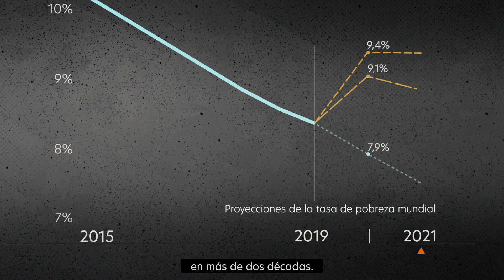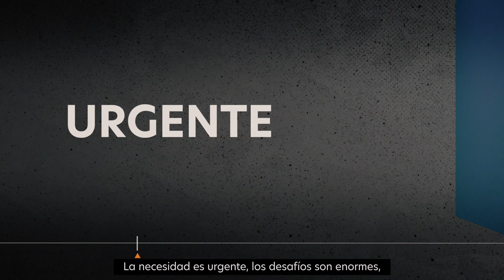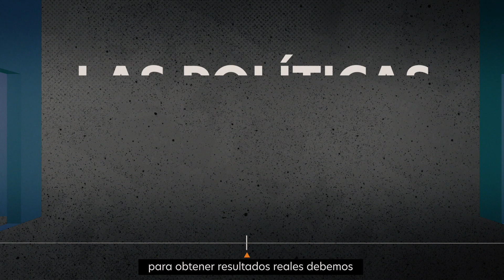Un cambio de suerte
El año 2020 ha ocasionado un desafío sin precedentes para la lucha contra la pobreza. La pandemia de COVID-19, el cambio climático y los conflictos están aumentando las tasas de pobreza por primera vez desde 1998. Para revertir este cambio de suerte, debemos pasar de la aspiración a la acción para lograr nuestro objetivo de poner fin a la pobreza.
📌 Para más datos sobre las proyecciones de la pobreza mundial visite o descargue el informe